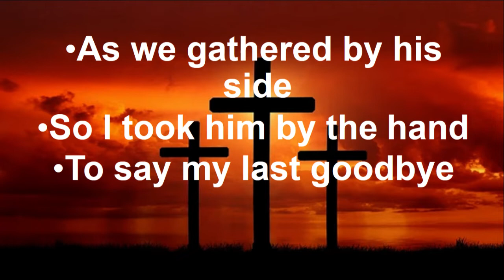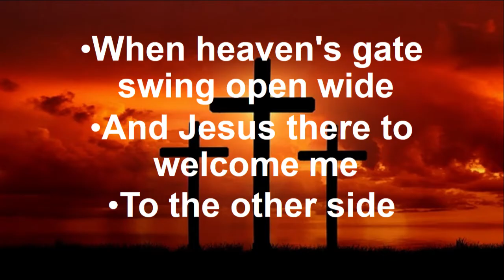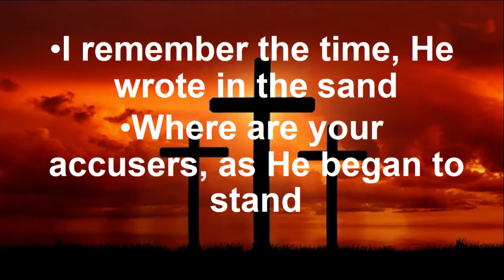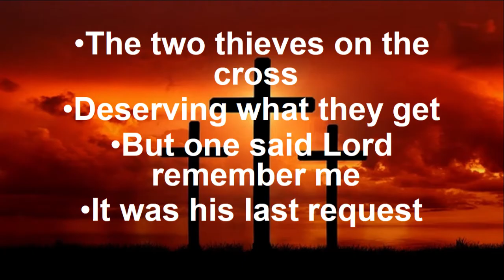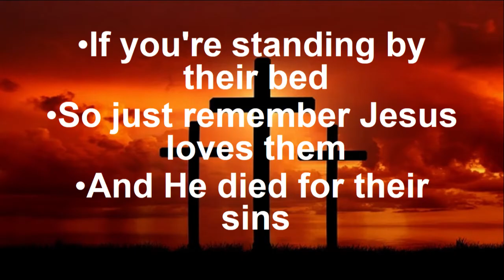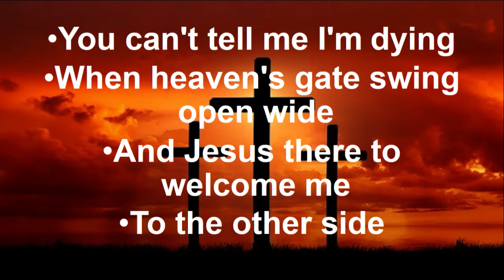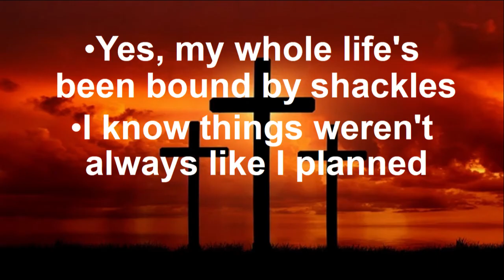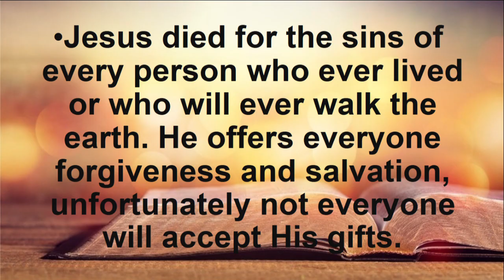Jesus died for the sins of every person